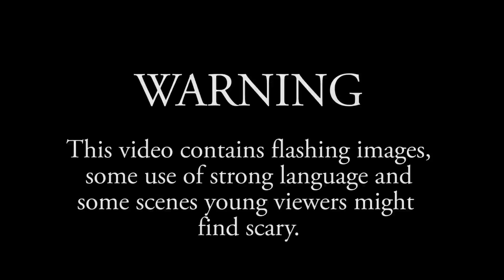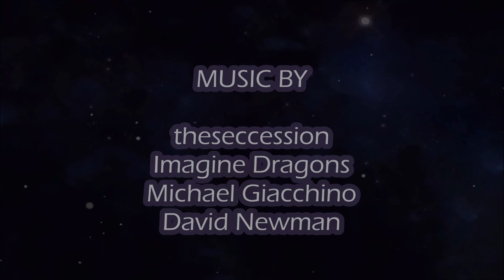Stranded [A Cleopatra's Misfits Short] [Jess Hicks FMP]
The film is set in the science fiction world of Cleopatra’s Misfits, an up and coming book series [written by Jess] set in the future following the adventures of the Cleopatra crew. This short will focus on crew members, Kori and Ishani.
The two are on routine mission dropping off  medical supplies at a nearby space station. It is on their return to the Cleopatra, that their shuttle craft is attacked. The two try to reach the Cleopatra, but it become futile when their craft is shot down. This leaves the two misfits stranded and forced to work together to survive as they try to reach their beloved Cleopatra for help.